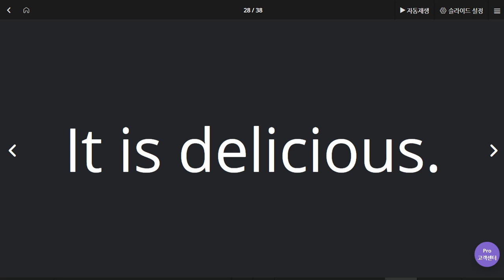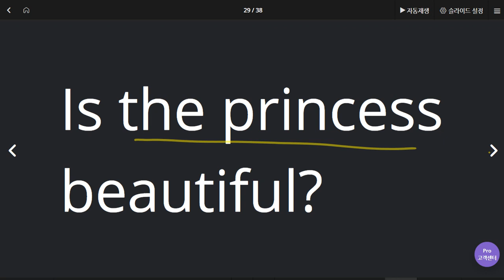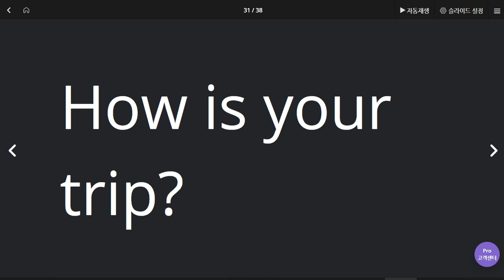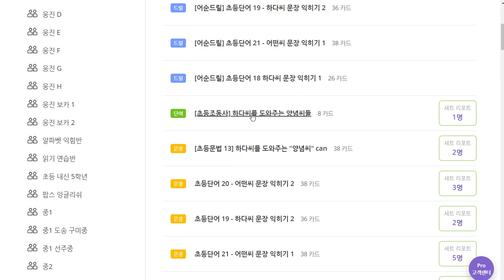박진효 2020 06 02 칭찬